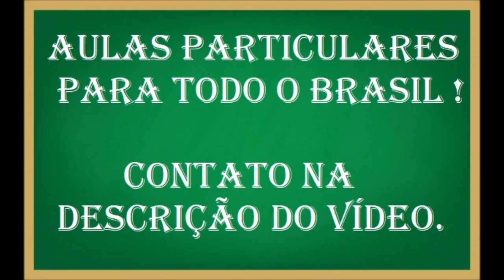Exercício de Divisão